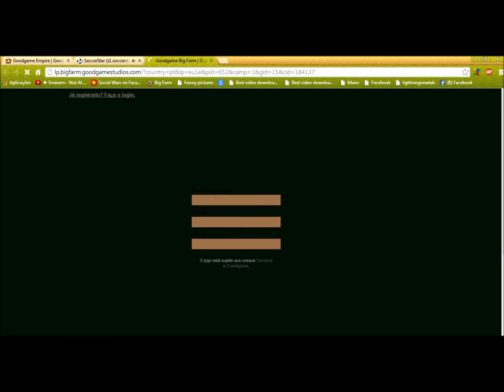Soccer Star - Super Sporting VS Bombeiros Team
Quem irá ganhar Super Sporting VS Bombeiros Team ?
Comentem antes de verem o video e façam subscrições.